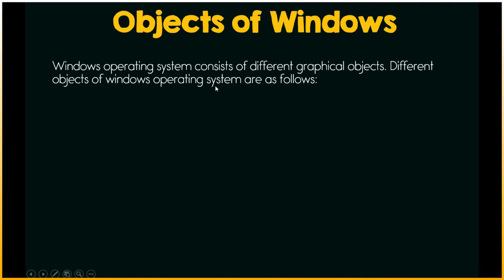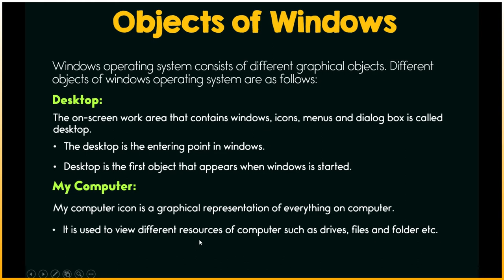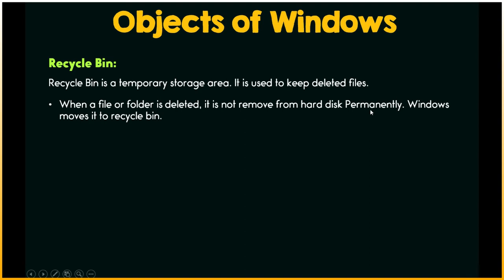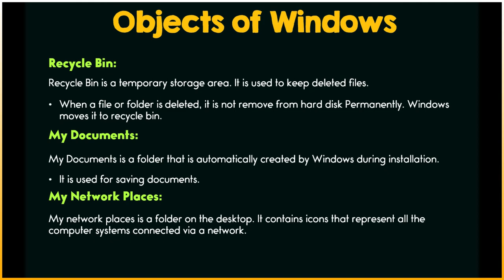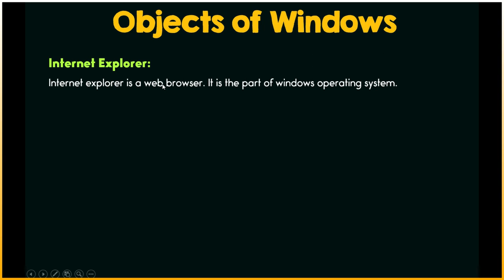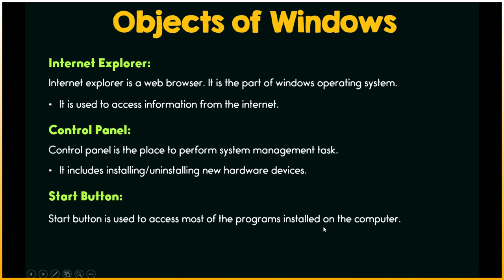Major Objects of Windows in Urdu/Hindi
In this lecture, we will discuss different objects of the windows operating system.

Windows is the most widely used operating system in the world, but do you know the major objects that make it up? In this video, we'll explore the most important objects in Windows and how they work together to make your computer run smoothly. From the Start menu to the Taskbar and beyond, we'll give you a comprehensive overview of the key objects in Windows. Whether you're a beginner or an experienced user, this video will provide valuable insights into the world of Windows. Watch now to learn about the major objects of Windows and how they work together!